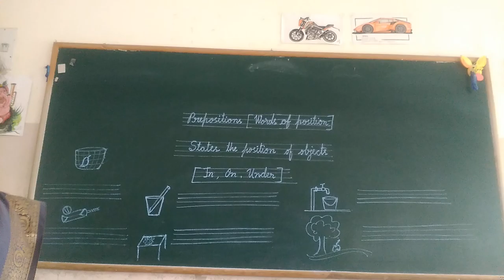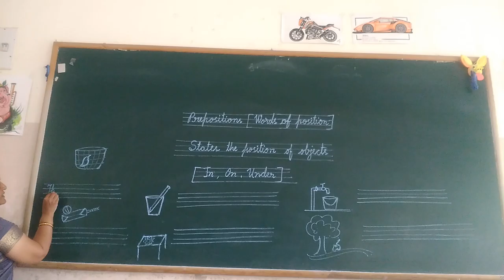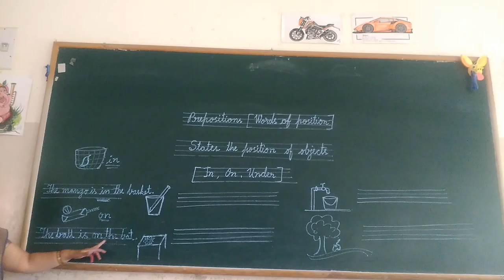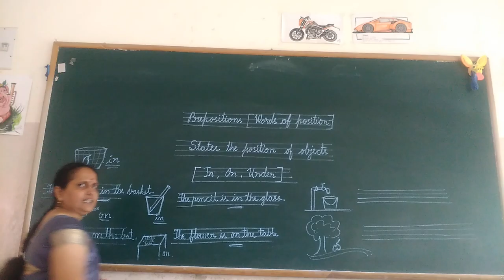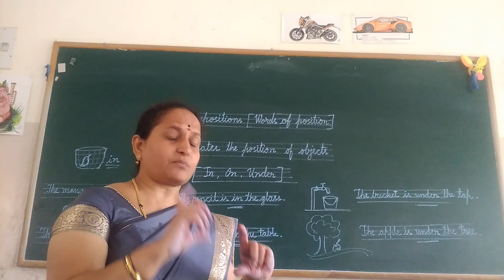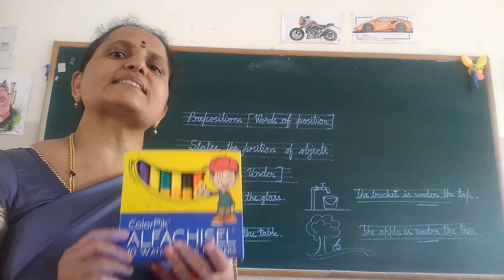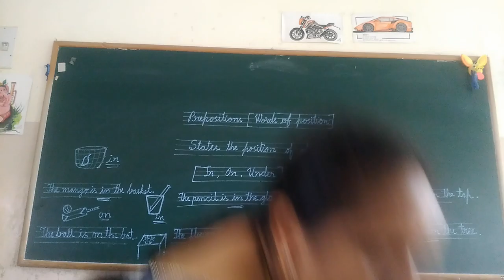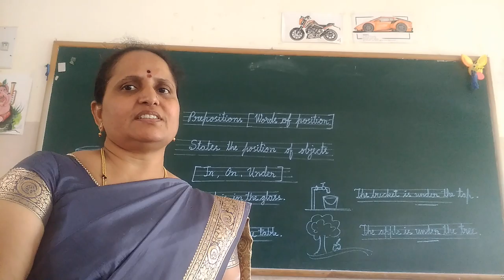UKG English Preposition In, On, Under Class by Rajeshwari